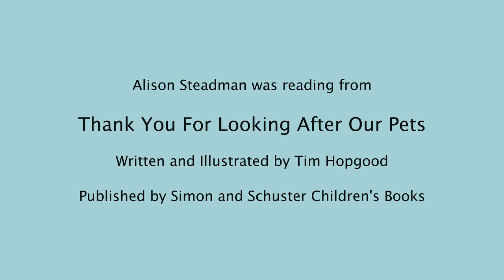Thank You For LookingAfter Our Pets by Tim Hopgood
This is a fabulous book called 'Thank You For Looking After Our Pets', read by the equally fabulous Alison Steadman. The book is written and illustrated by Tim Hopgood - enjoy.